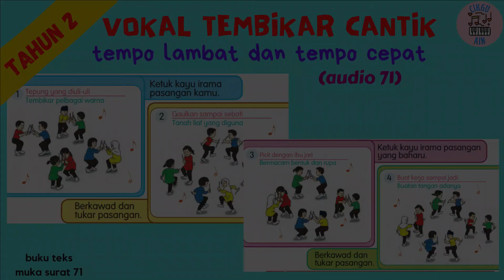VOKAL TEMBIKAR CANTIK - TEMPO LAMBAT & CEPAT(AUDIO 72)|PEND. MUZIK TAHUN 2 |UNIT 8: ULI-ULI TEMBIKAR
Standard Pembelajaran:
1.2.3 Mengaplikasikan pemahaman berkaitan tempo cepat dan lambat menerusi aktiviti muzik
2.2.3 Bernyanyi mengikut tempo.